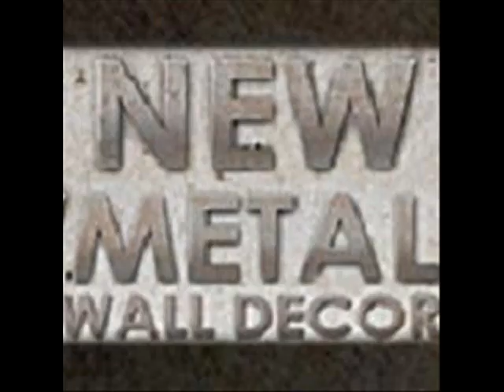Buck Departing Woods By Pol Ledent.wmv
Brushed 3D Relief Metal Wall Art - Buck Departing Woods By Pol Ledent

Code: NMWD2247

Buck Departing Woods brushed 3D relief Metal Wall Art by Pol Ledent will provide a touch of color to any traditional or nature inspired room decor theme. This subtle, yet stunningly beautiful metal wall sculpture combines two hand brushed and colorfully painted steel panels that create a vivid 3D layered effect. This metal accent wall hanging has an individual unique design from the hand sanding process, making each a one-of-a-kind decorative metal art piece. Bring this beautiful scenic plaque into your home and enjoy a three dimensional piece of modern metal art from Pol Ledent that will enhance and compliment any home interior. Finished with a corrosion resistant coating.

DETAILS:
- Hand crafted in the USA featuring Belgium artist Pol Ledent's watercolor and oil paintings
- 3D relief metal wall art
- Painted buck departing woods
- brushed/sanded & layered steel
- 2 steel layers

DIMENSIONS:
- 23" x 32"